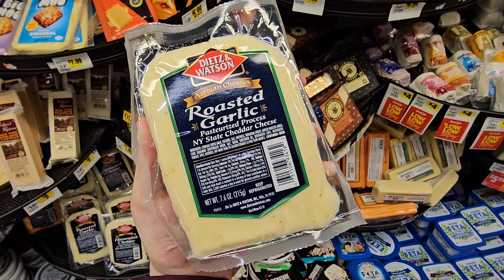Garlic Cheese (Melissa101UK)